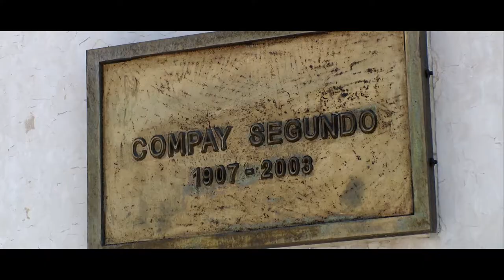Eliades Ochoa: From Cuba to The World - Trailer - VIFF - 2019